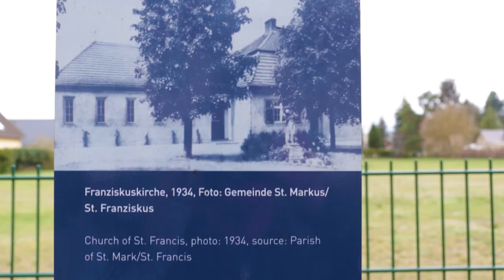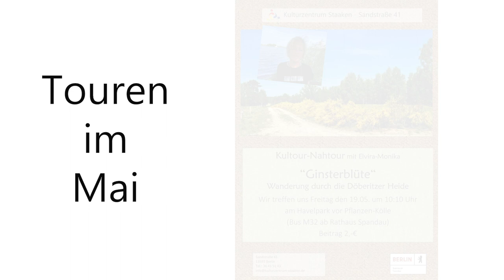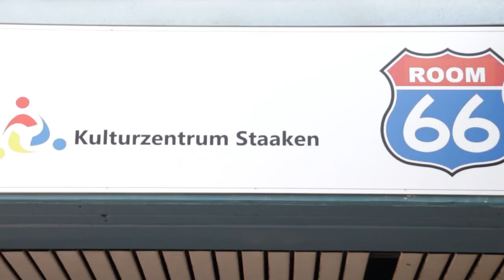KuS-Nachrichten. Die Nachrichtensendung aus dem Kulturzentrum Staaken. Mai 2023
Neues und Unterhaltsames aus unseren Kursen, Veranstaltungen und dem Leben in und um das Kulturzentrum Staaken.